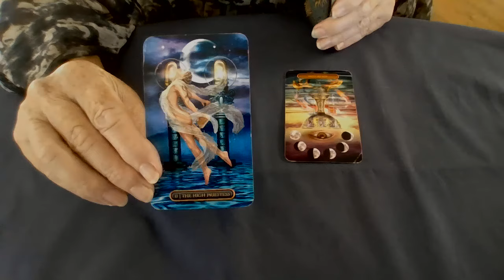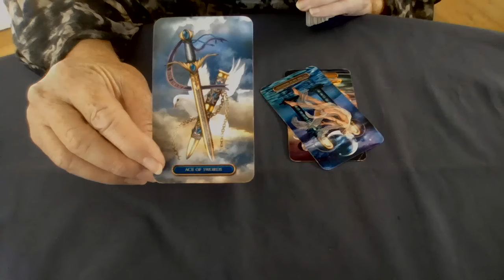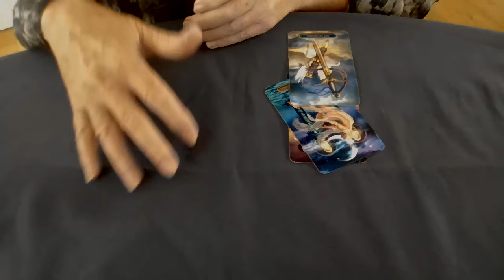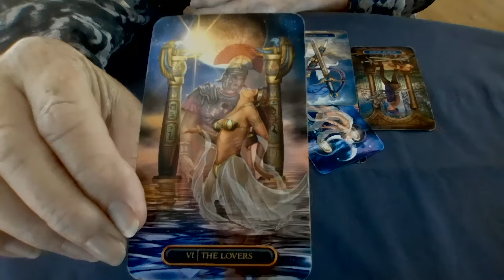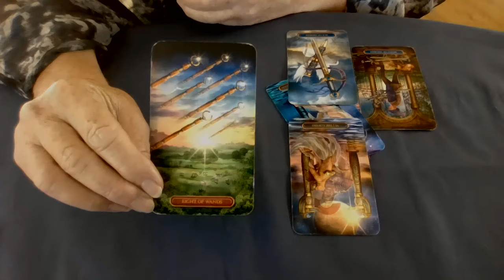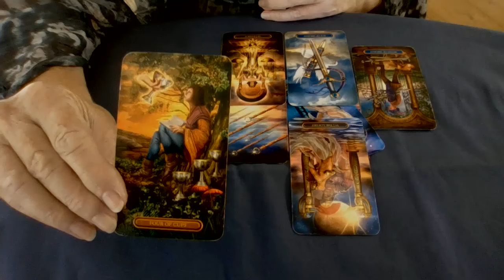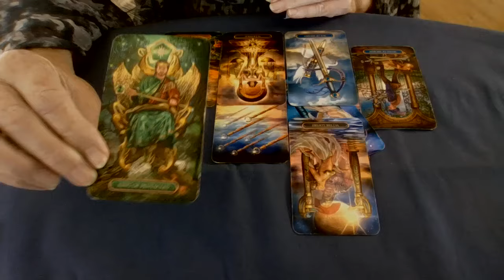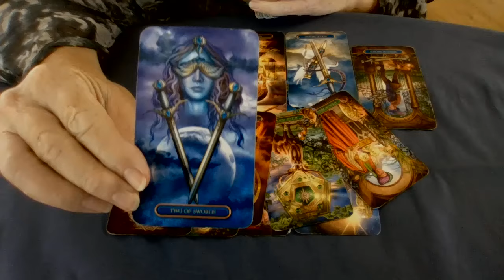Yoav Gallant, ICC and an offer